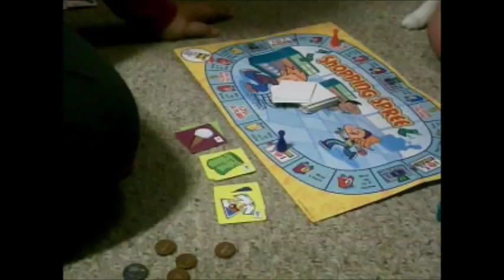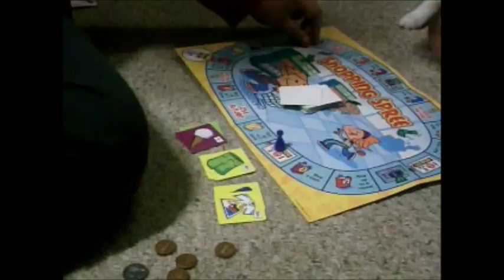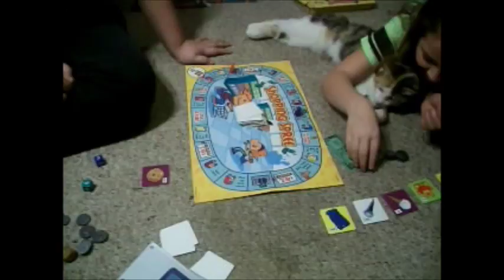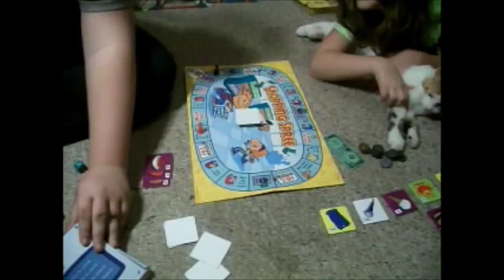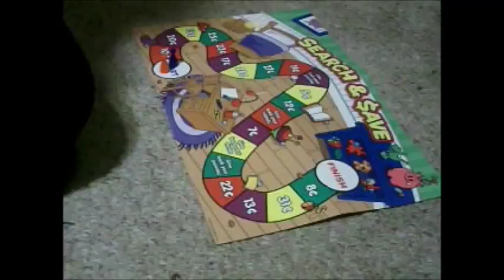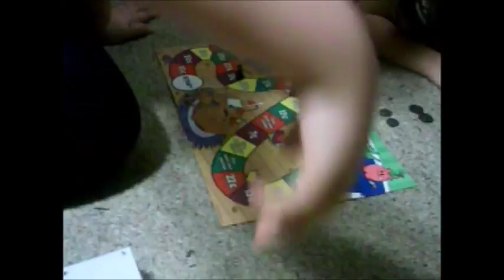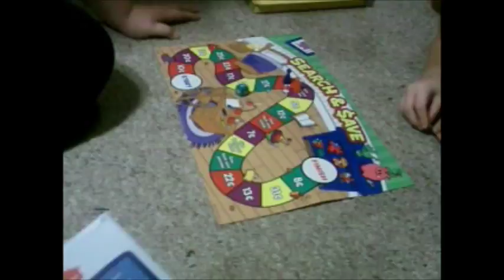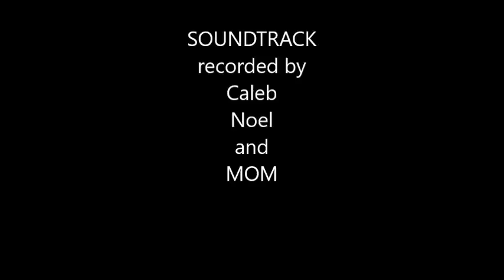IN THE MONEY GAME